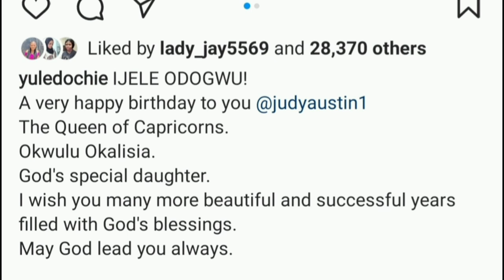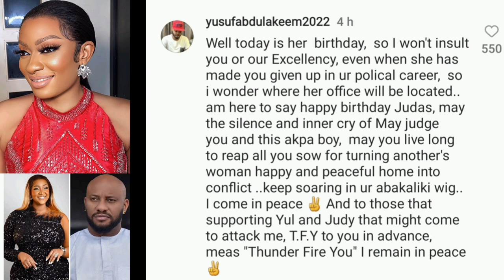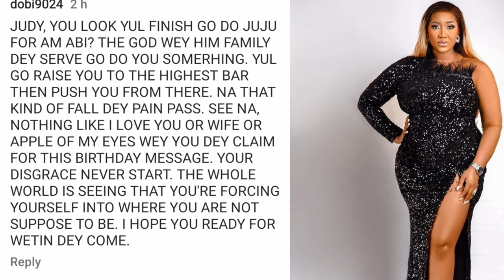Judy Austin in t€@rs as yuledochie's birthday wishes to her s£t the media on 🔥@GraciousGraceTV